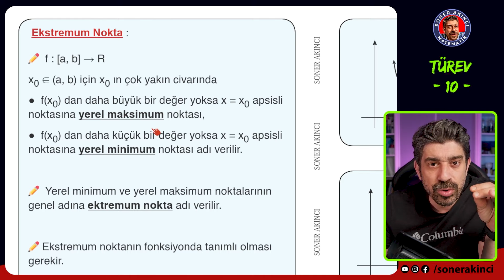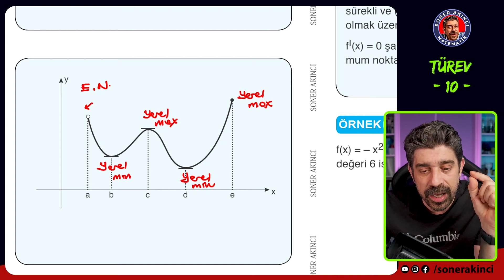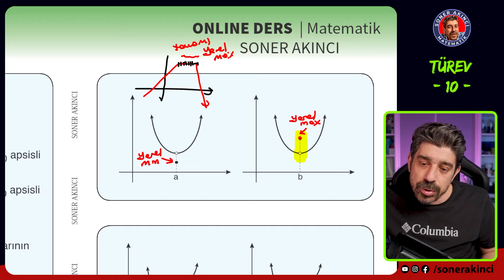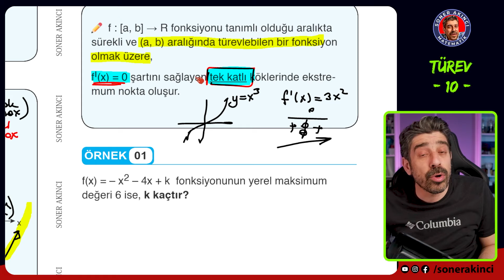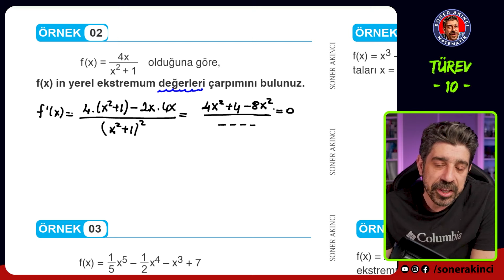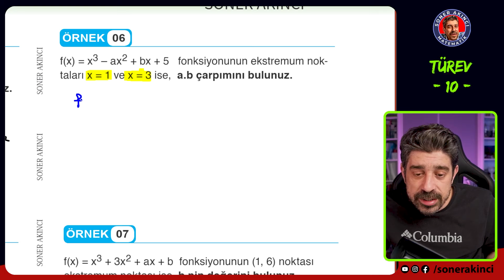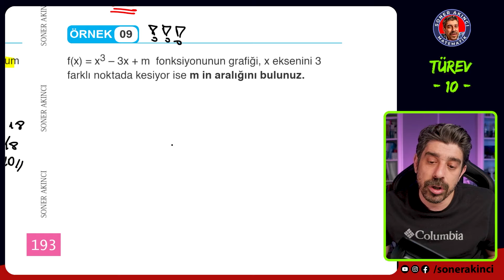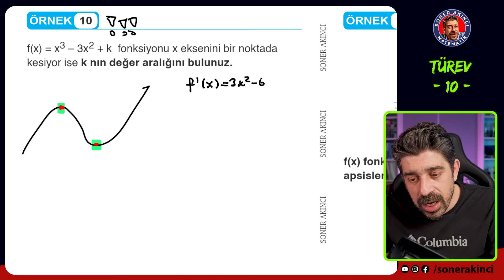TÜREV 10 - Ekstremum Noktalar 01 | Türev İntegral 2024 Kampı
Ekstremum Noktalar ı işliyoruz. TÜREV İNTEGRAL 2024 Kampı ile  Türev İntegral konularının tamamını anlatıyorum. Hem konu anlatımı yapıyor , hem de bolca soru çözümü yapıyorum. Konular arasında geçiş yaparken senin soru çözmene fırsat vererek faydalı ve verimli bir kamp geçireceğiz.